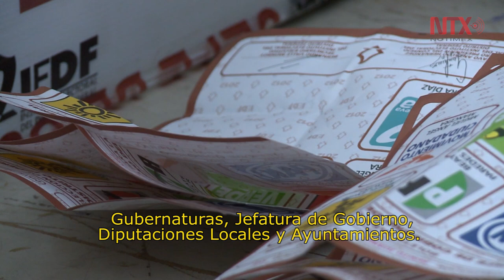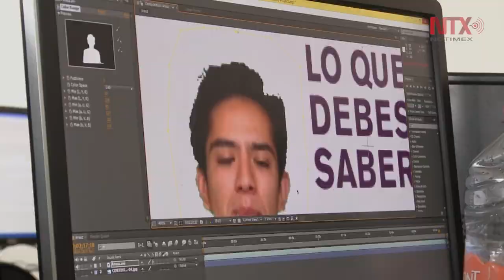Aprueba INE modificaciones en boleta electoral para el próximo 1 de julio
Ello a fin de garantizar unas elecciones transparentes y con certeza.